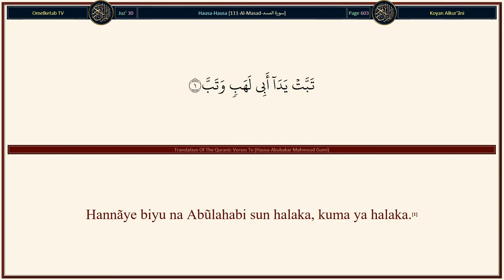111 Al Masad سورة المسد Hausa Abubakar Mahmoud Gumi Radwan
111-Al-Masad-سورة المسد-Hausa-Abubakar Mahmoud Gumi-Radwan... [Hannãye biyu na Abũlahabi sun halaka, kuma ya halaka.(1)Dũkiyarsa ba ta tsare masa kõme ba, da abin da ya tãra.(2)Zã ya shiga wuta mai hũruwa.(3)Tãre da matarsa mai ɗaukar itacen (wuta).(4)A cikin kyakkyãwan wuyanta akwai igiya ta kaba (Rãnar ¡iyãma).(5)]

Surah Name: 111-Al-Masad-سورة المسد
Language: Arabic & Hausa - Hausa
Translator